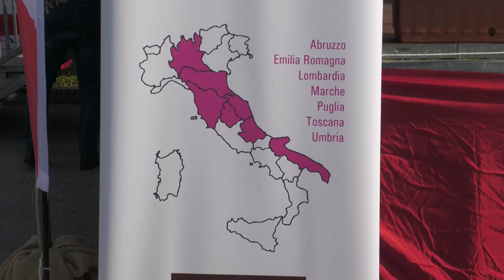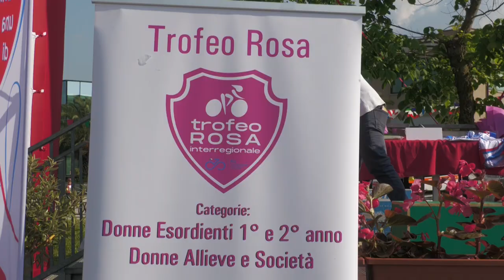VIDEO TG. Ciclismo femminile: Tappa del Trofeo Rosa a Corridonia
Successo  a Corridonia per la tappa del Trofeo Rosa per donne esordienti e allieve e del campionato regionale FCI Marche) Memorial Orlando Santucci.
Minuto di silenzio per le vittime dell’alluvione in Emilia-Romagna prima della partenza poi il via…dall’anello della zona industriale. Vedi